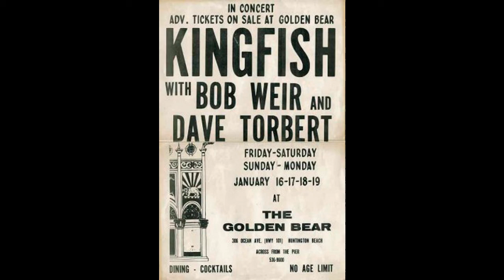Kingfish - 1/17/76 The Golden Bear, Huntington Beach, CA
Jump Back
C.C. Rider
Battle of New Orleans
Bye & Bye
Goodbye Yer Honor
My Blue Tears
Juke
Jump For Joy
Minglewood Blues
Hypnotize
All I Need Is Time
School Days
Promised Land
Around & Around

Robbie Hoddinott - guitar
Matt Kelly - harmonica, guitar, vocals
Dave Torbert - bass, vocals
Chris Herold - drums

Unknown taper (ECM-280's - TC 152SD - Sony TC 755 reel -
Sony R500 DAT - HHb CDR-850 - EAC - FLAC)

Visit GDSets.com for historical concert info, ticket stubs, posters, and more!